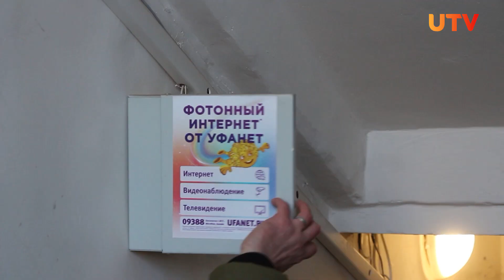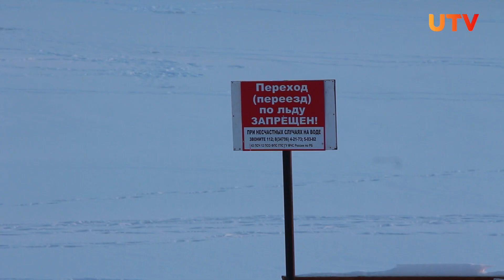Новости Белебеевского района от 29.11.2022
Смотрите в выпуске:
- В Белебее завершается строительство пятиэтажного дома
- В Белебеевский район поступила первая партия передвижных контейнеров для селективного - сбора отходов
- Белебеевские волейболистки поборолись за звание лучшей команды района
- Компания  «Уфанет» подарила информационные стенды жителям Белебея

Смотрите новости Белебеевского района каждую пятницу в 21:20 на телеканале UTV. Поделиться своими новостями вы можете в группе "Телеканал UTV в Белебеевском районе" в контакте или позвонить по телефону 09388 (с мобильных бесплатно)Телеграм​​